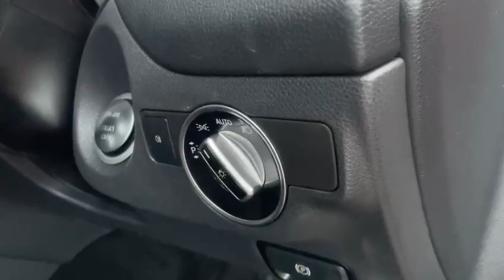ON SALE: £21,400, MERCEDES GLA 200d 4Matic AMG Line Premium Plus 5dr Auto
SPECIFICATION TO INCLUDE:

Jupiter red exterior paintwork, Black artico leather/alcantara interior, Heated sports front seats with lumbar support, 19" AMG multi-spoke alloys, Automatic/paddle-shift gearbox, Bluetooth, Panoramic sunroof, Dual zone climate control, Keyless start, sports style steering wheel, cruise control with speed limiter, Electric folding door mirrors, Privacy glass, Front and rear parking sensors, Reverse camera, Auto tailgate

SERVICE HISTORY:

4 x Services up to 34K miles

All Cars come with a full 128 Point Independent AA inspection. PCP, HP and LP Finance available from 9.9% APR. We include a 90-day warranty as standard plus an option to extend for a lifetime warranty. Reserve for 48 hours using our online £99 holding deposit facility. We are open Monday to Friday: 9am-6pm; Saturday: 9am-5pm; Sunday 10am-3pm.